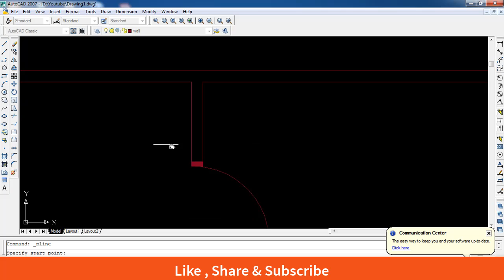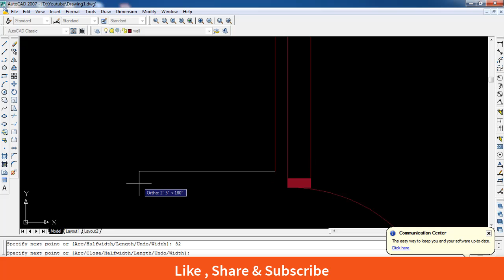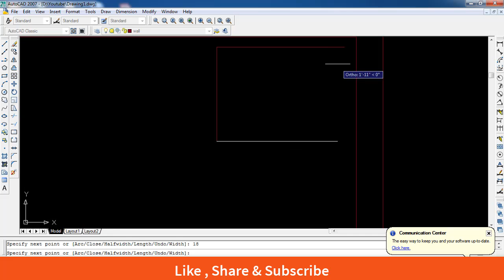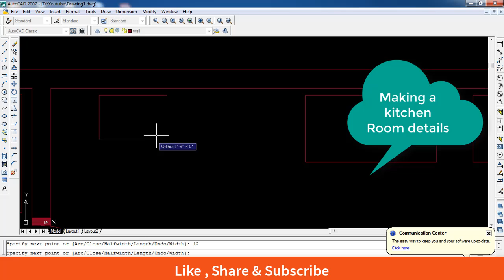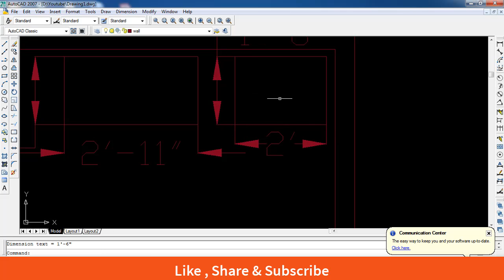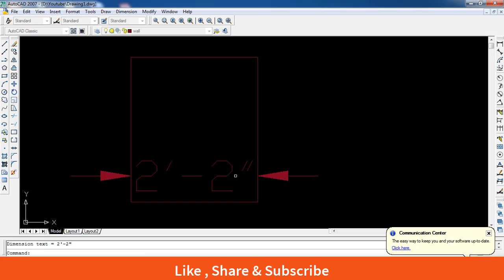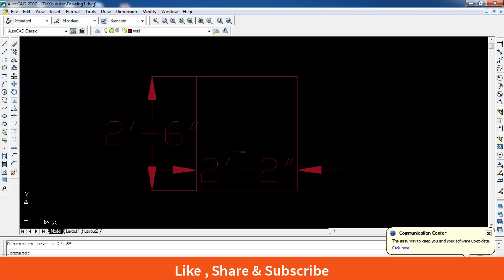AutoCAD Lecture 12: kitchen room details